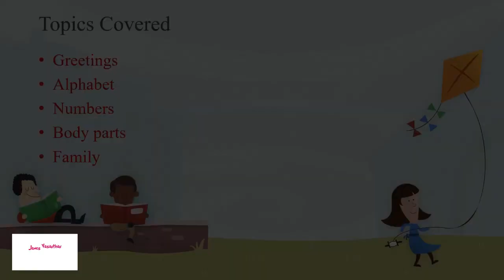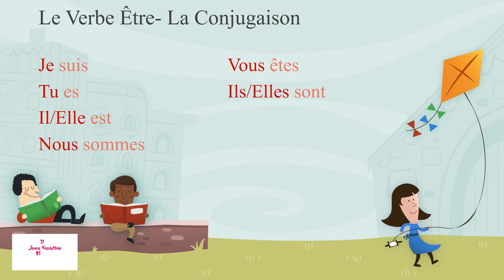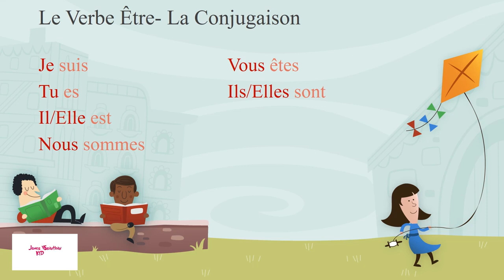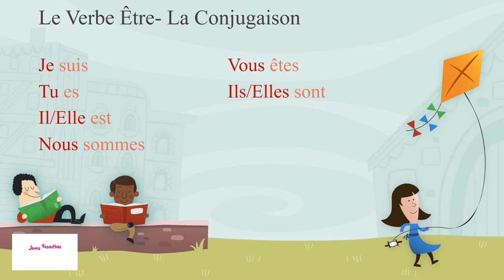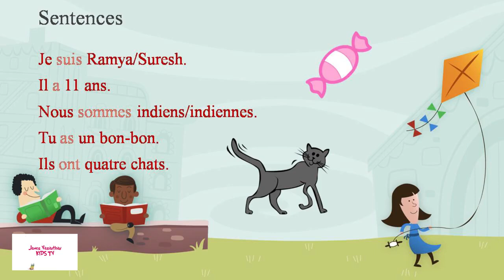ஃபிரெஞ்ச் மொழி கற்க | LEARN FRENCH THROUGH TAMIL Lesson 10 | Yazhini